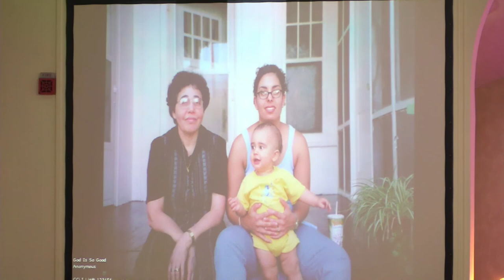Funeral Service For Lidia Spencer 08/11/22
Funeral For Lidia Spencer